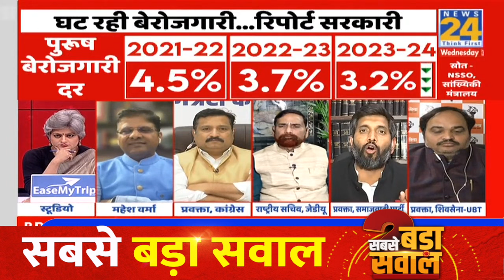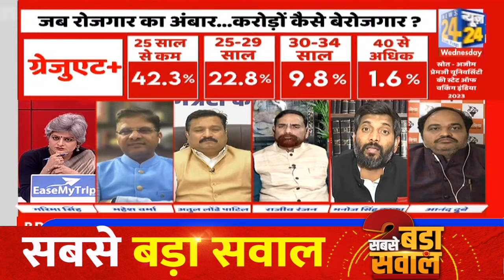LIVE डिबेट में सपा प्रवक्ता Manoj Singh KAKA ने पंक्तियों के माध्यम से किसे घेरा?